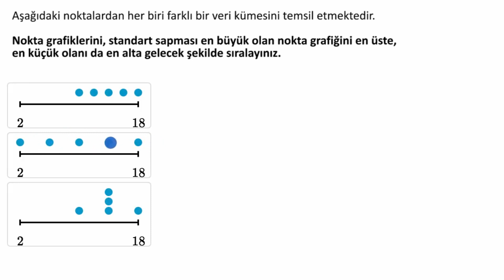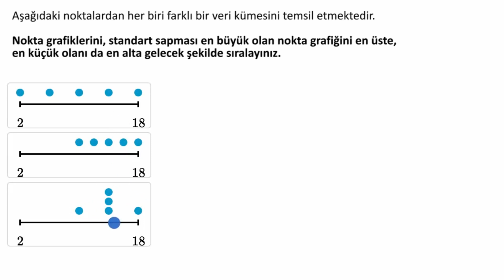Standart Sapmanın Görsel Anlatımı (Matematik) (İstatistik)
İstatistik biliminin temel konularından standart sapmanın görsel konu anlatımı.

52 dilde 130 milyon öğrencinin faydalandığı, dünyanın en büyük ücretsiz öğrenme platformu Khan Academy’de, matematikten sanat tarihine, ekonomiden fen bilimlerine, basit toplamadan diferansiyel denklemlere, ilkokul seviyesinden üniversite seviyesine her yaş için binlerce ders videosu, konu anlatımı, soru çözümü, interaktif alıştırma ve daha fazlasına tamamen ücretsiz ve reklamsız olarak ulaşabilirsiniz.